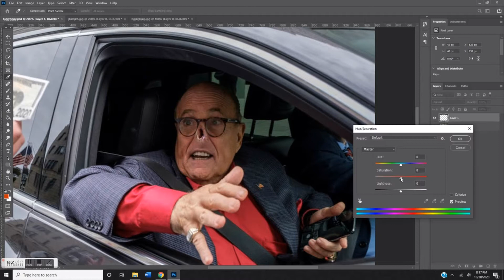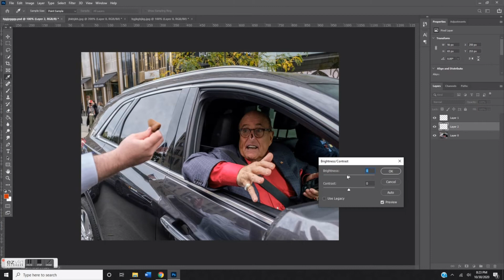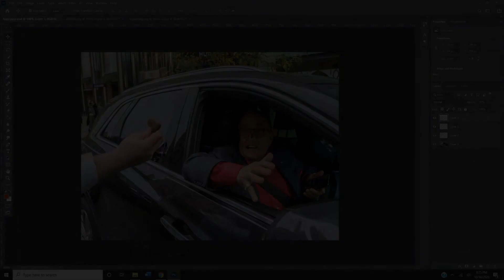Conrad's Target + Product # 309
Music
Song: Suvaco do Cristo